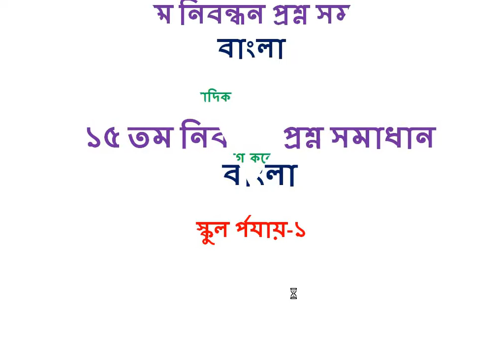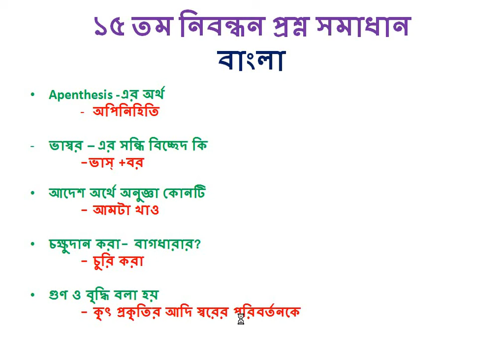১৬ তম নিকন্ধন প্রস্তুতি / ১৫ তম সমাধান বাংলা